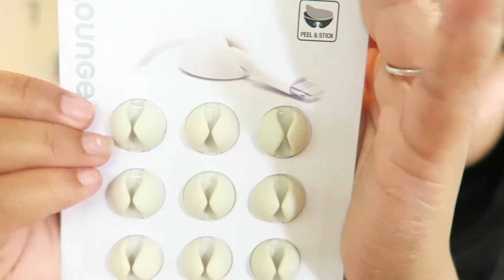Crying on her Birthday!| Vlog #90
Aloha Kākou!

This vlog is from days August 10, 11, 13, 15 2016.

We have fun at the park again, I give you a Target haul & we celebrate Pauleleʻs 2nd birthday along with her twin cousin.

My older brother had his son about 5 hours before Paulele. We were even at the same hospital lol.